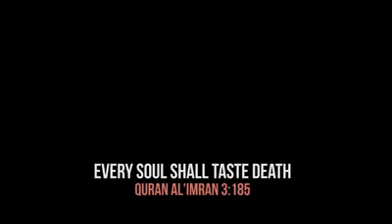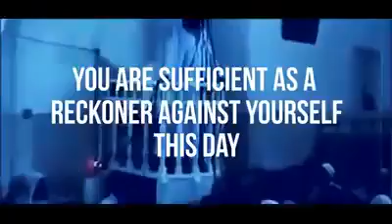الفيديو الذي تاب بسببه الكثير من الشباب !! (مترجم) @أنشره لجميع اصدقائك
الفيديو الذي تاب بسببه الكثير من الشباب !! (مترجم)
@أنشره لجميع اصدقائك